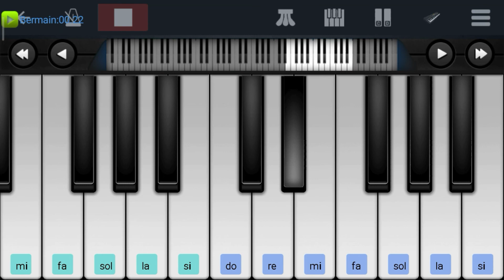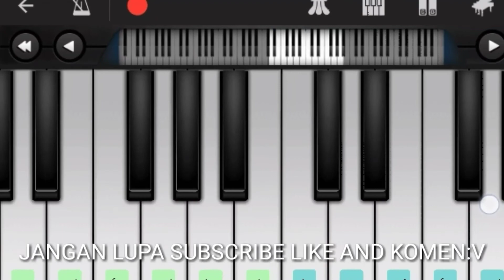PIANO "SENORITA" POLOSAN